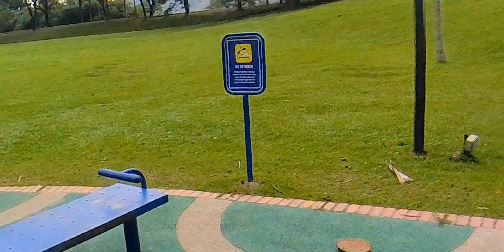Jalan Jalan TAMAN LAYANG LAYANG KEPONG